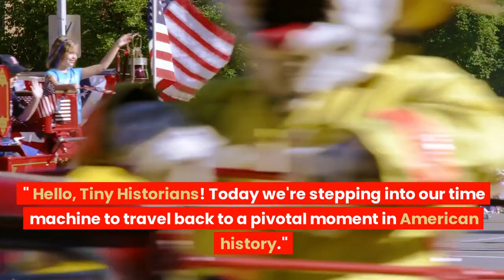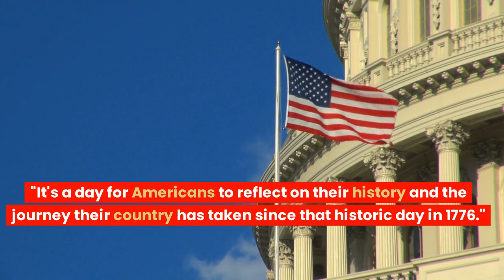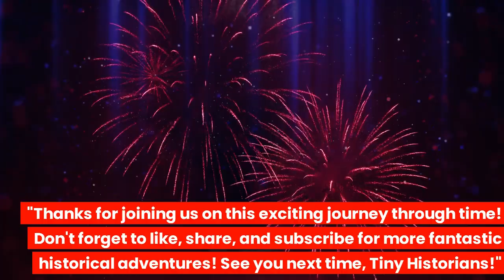July 4th: The Story of American Independence Day | Tiny Historians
Get ready for a historic adventure, Tiny Historians! This time, we're journeying back to the origins of one of America's most important dates - July 4th, Independence Day. From the spark of revolution to the signing of the Declaration of Independence, we'll explore the events that led to the birth of a nation. We'll also dive into how Americans celebrate this monumental day. So, buckle up, and let's unravel the story of Independence Day!